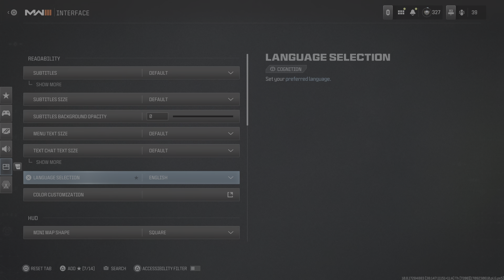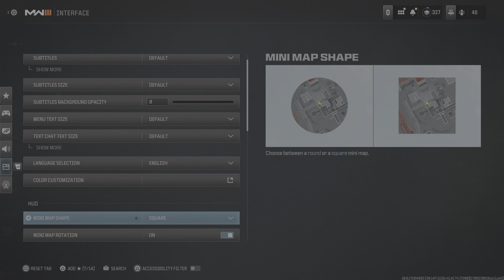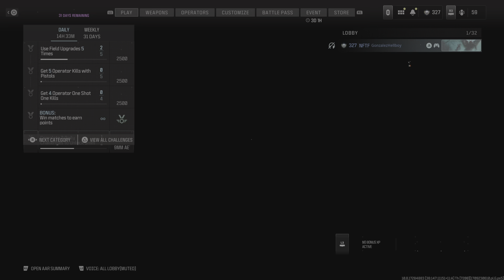Call of Duty_20240303082631